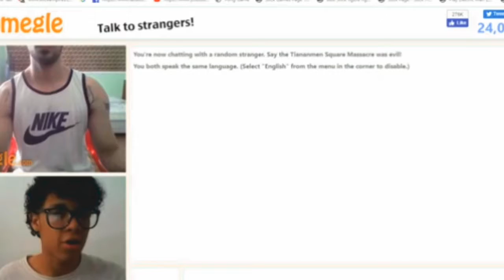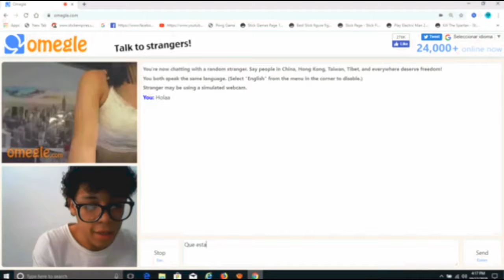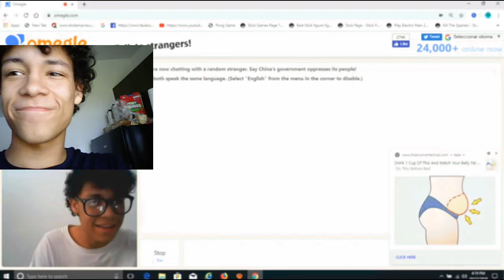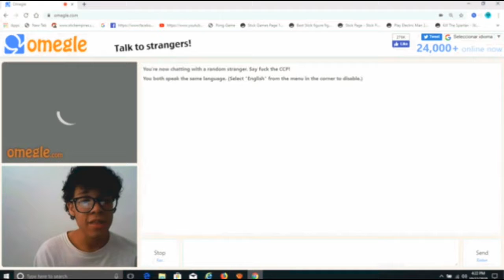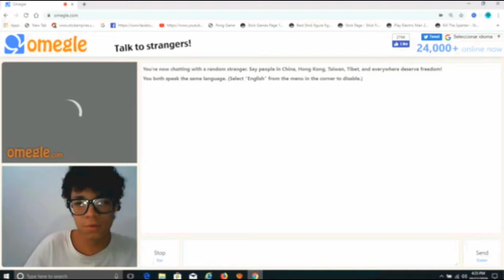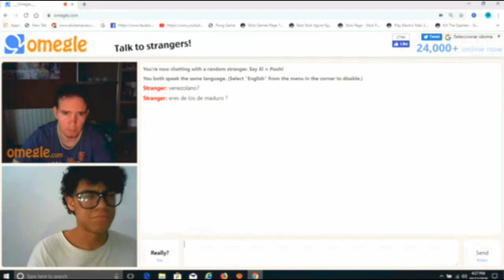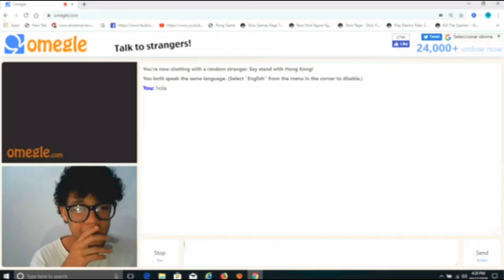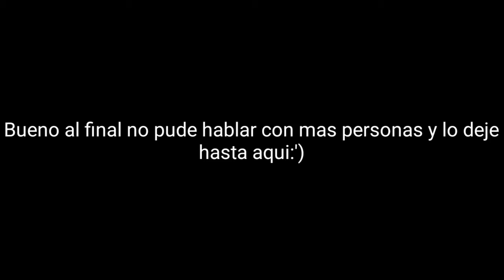Moycor en Omegle 😮